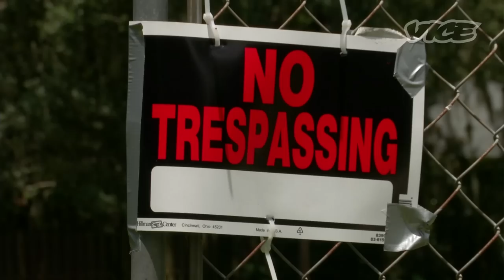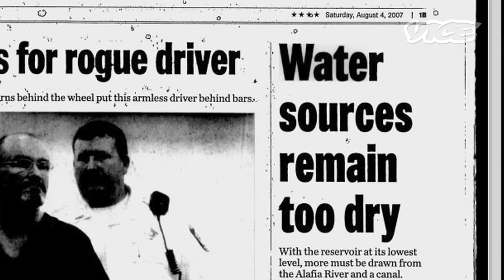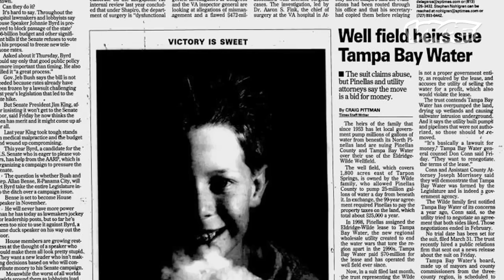Florida Sinkholes are Swallowing Cars: America's Water Crisis (Part 2/3)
The wonderful state of Florida has pumped so much groundwater from underground aquifers that its foundation is literally sinking. The result: A rash of sinkholes across the state's gut has been sucking homes, humans, and housepets into the Earth. Emerson dons his speedo, flip-flops, and "best Florida shirt ever" to sniff out a sinkhole and find out why Floridians keep pumping their state dry.